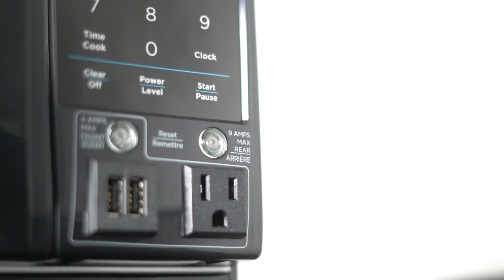4.8 Cu. Ft. MicroFridge Combination Unit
Regardless of your space, there's a combo unit that's the perfect fit! This video highlights our 4.8 combo unit and other similar models available for our government division.